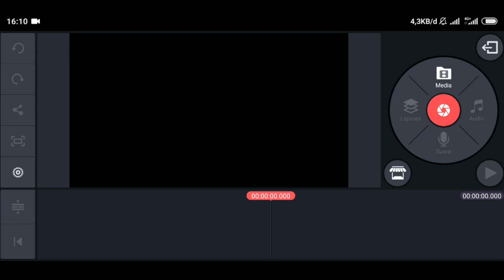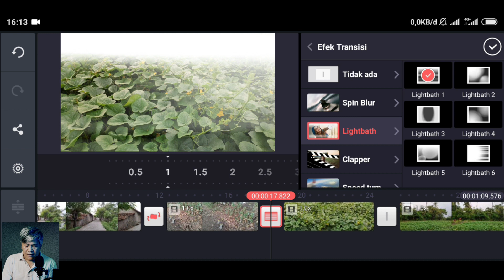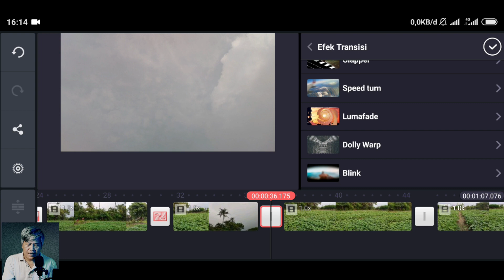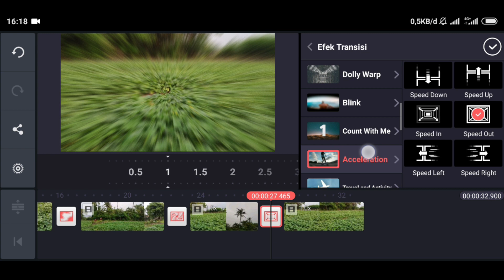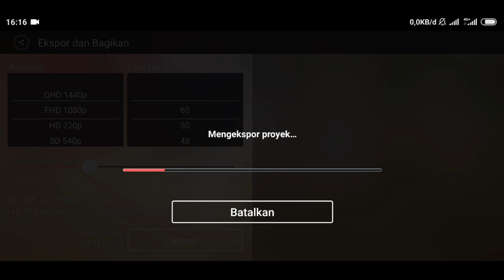5 jenis transisi video sinematik di KineMaster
TRANSISI VIDEO CINEMATIC DI KINEMASTER
cara membuat video smooth transition di kinemaster

5 transisi video cinematic di kinemaster,
Cara membuat transisi video cinematic,
Cara membuat video cinematic di KineMaster,
kinemaster transition tutorial,
Cara membuat video cinematic modal hp,
Tutorial KineMaster,
transition kinemaster,
Transisi cinematic kinemaster,